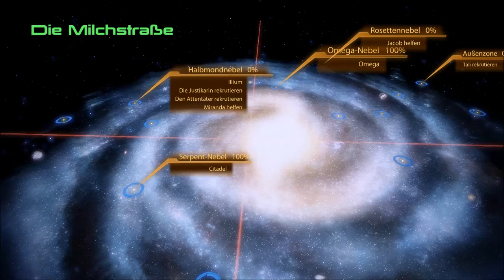Let's Play Mass Effect 2 #043 Grunt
Mass Effect ist mein persönliches Lieblingsspiel, das Stunden an den PC fesselt. Die komplette Trilogie ist einzigartig in ihrer Verwobenheit von Story und Gameplayelementen. Ein wahrer Genuss für Fans von guten storybasierten Action RPGs. Viel Spaß beim Zuschauen.